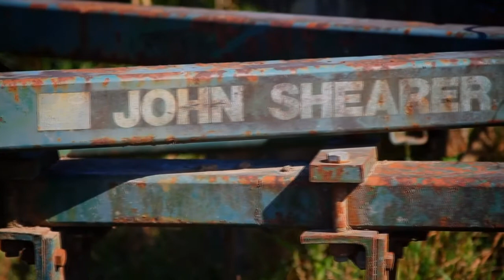Demo Reel Canon 7D - Ryan Davey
This is a short demo reel featuring some of the landscape around Ingham North QLD.  Filmed by Ryan Davey and Daniel Marolla, Edited by Ryan Davey.